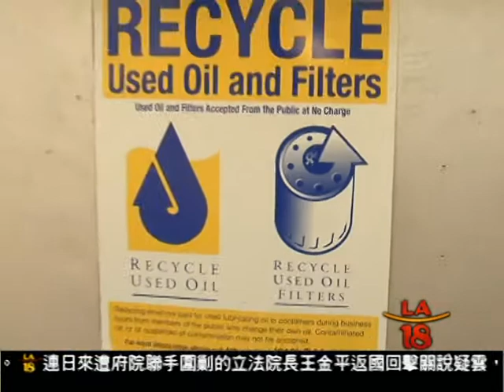[廢機油及濾油器 部分城市商家提供免費回收服務] 洛城18台晚間新聞09102013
用車人都知道定時更換機油是保養汽車的方法之一，但是自行更換機油後若處理不當，則會對於環境造成汙染。其實在一些城市的加油站，汽車保養廠等地，都提供免費回收機油及濾油器，民眾只要到貼有回收標籤的店家，將自己換下的機油送去回收，就能確保廢棄機油有適當的去處。